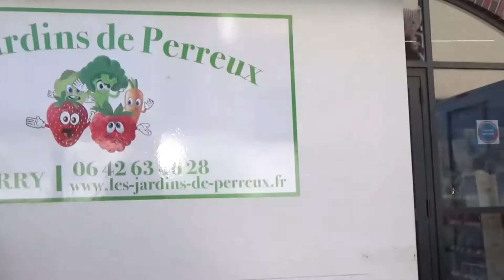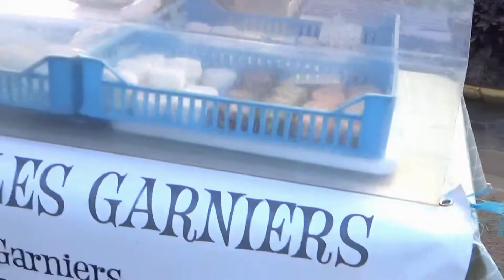Au cœur du marché de Charny - Épisode 6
Sixième et avant dernier épisode de notre série pour faire connaissance avec nos commerçants du marché.